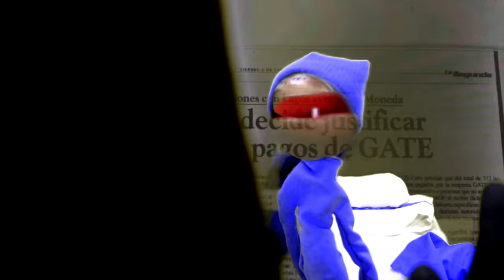Un cuento de probidad